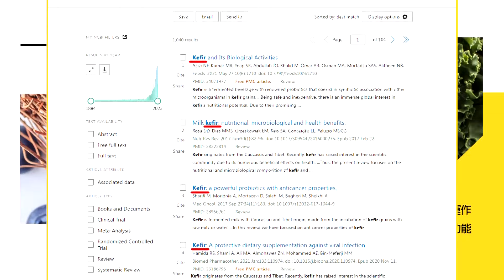【專家來開講】全美“同陣線”！ 不把拜登放眼裡！ 打擊TikTok“命根子” 韓國“沒醫生”亂鍋粥！ 介文汲：太玩味“轉調子”！@頭條開講HeadlinesTalk 20240308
【LIVE頭條開講】拜登追隨習近平!傑森包恩200塊就賣了台灣!七龍珠影響華人太深!北京悼念鳥山明!王毅不給日本問謎底揭曉!20240308完整版@HeadlinesTalk

請鎖定《頭條開講》YouTube頻道/每週一至週五20:00-22:00